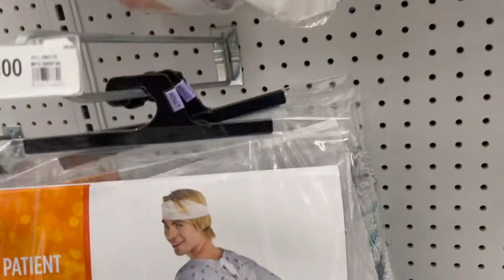KILLER CLOWNS PLAY DING DONG DITCH BUT... THEY'RE STRAPPED!!